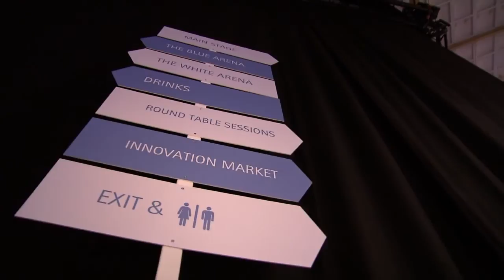KarTent: de ideale festivaltent is van karton - TOEKOMSTMAKERS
Na afloop liggen festivalterreinen vaak vol met tenten. Jan Portheine ontwikkelde de KarTent: een tent van karton die je gewoon achter kunt laten.